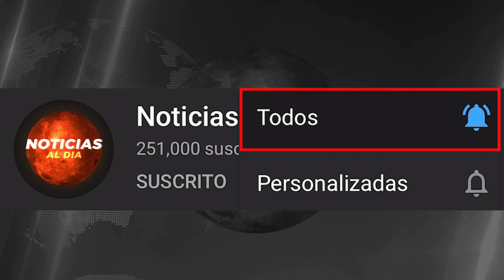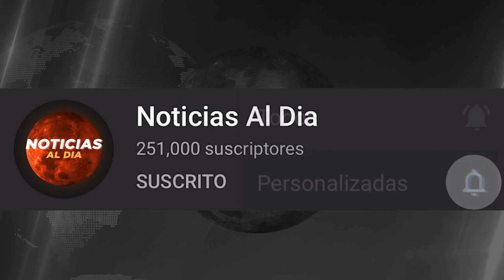RUSIA Y UCRANIA HOY NOTICIAS 11 DE FEBRERO 2023, EL PLAN DE PUTIN NO AVANZA ULTIMA HORA HOSTING HOY